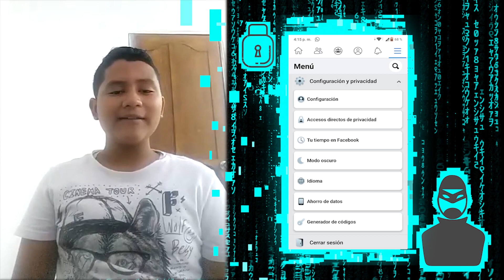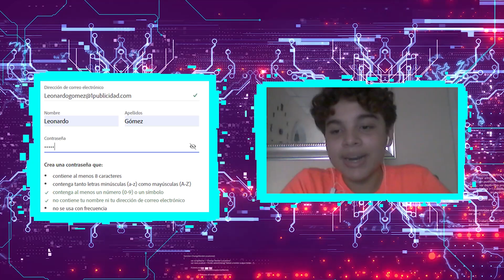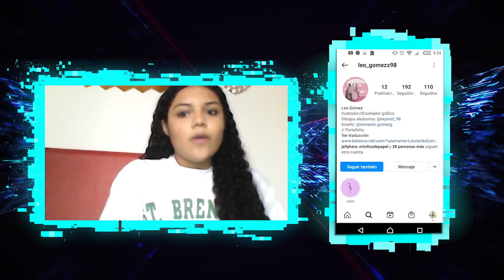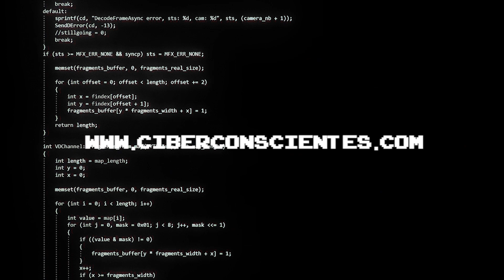CiberConscientes Barranquilla FX 001 001